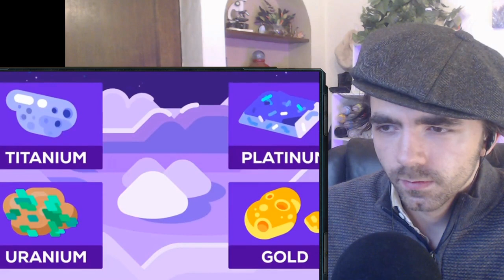How We Could Build a Moon Base TODAY?! l Reaction